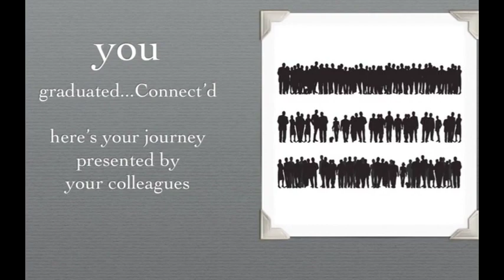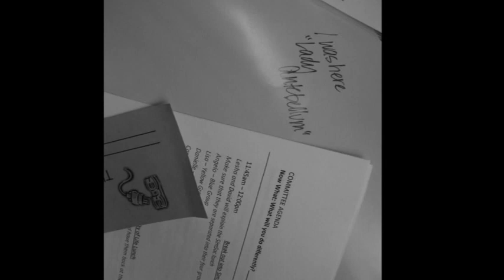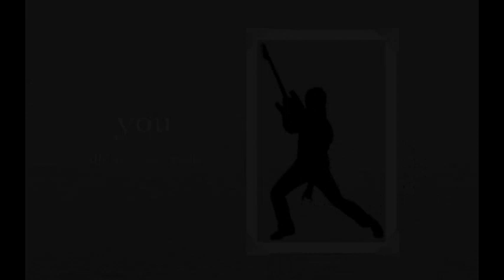Connect of Leadership Huntsville/Madison County Class 12 Graduation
Graduation Slideshow: Connect Class 12